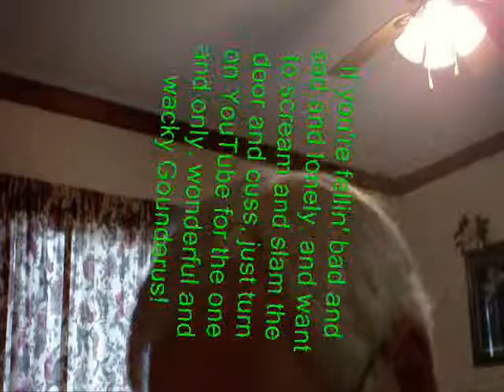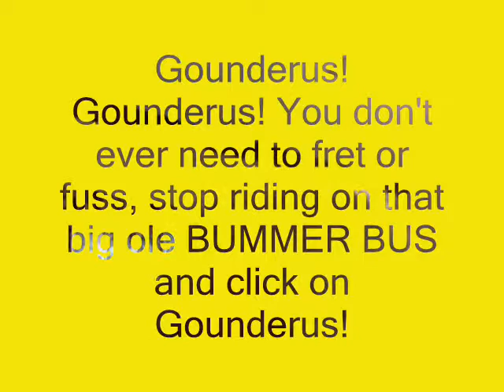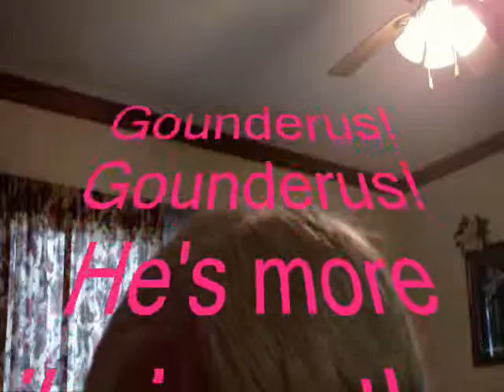Gounderus! The Funniest Guy On YouTube! (Lyrics embedded in the music video.)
Gounderus, in my humble opinion, is the funniest guy on YouTube! Every one of his videos make me laugh, and I don't laugh easily! So, I wrote this song to let him know how much I love his hysterical, wonderful comedy videos! Here is a link to his channel Now go over there now, before you forget! You can thank me later!